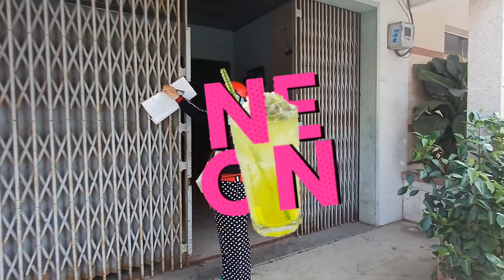MẶT TIỀN HƯƠNG LỘ5. KINH DOANH BUÔN BÁN SẦM UẤT,SÁT BIỂN PHƯỚC TỈNH.HƯỚNG ĐÔNG NAM. GIÁ 2TY5 RẺ BÈO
CHỦ NGỘP NẶNG GỬI BÁN GẤP CĂN NHÀ 1 TRỆT 1 LẦU, MẶT TIỀN ĐƯỜNG HƯƠNG LÔ 5  THUỘC XÃ PHƯỚC TỈNH HUYỆN LONG ĐIỀN BRVT
VỊ TRÍ KINH DOANH BUÔN BÁN SẦM UẤT HOẶC ĐẦU TƯ ĐỂ DÀNH NGHĨ DƯỠNG
HƯỚNG ĐÔNG NAM QUAY RA BIỂN
CÁCH BIỂN PHƯỚC TỈNH CHỈ 100M
TỔNG DIỆN TÍCH NHÀ 112MV FUN THỔ CƯ
NGANG 5,2M DÀI 24,6M FUN THỔ CƯ,
TỐP HẬU NHẸ
LH 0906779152 DẮT XEM NHÀ GẶP TRỰC TIẾP CHỦ LÀM VIỆC NHÉ